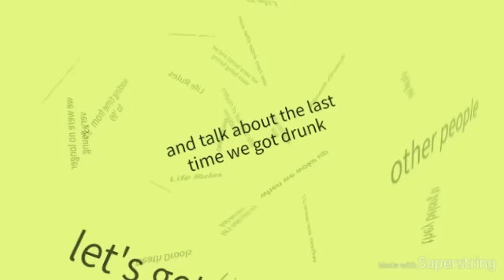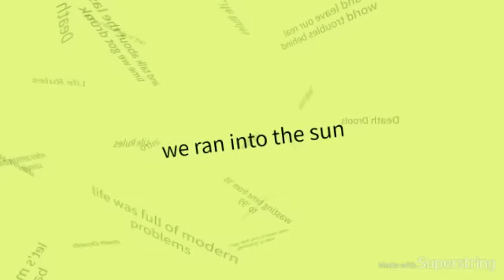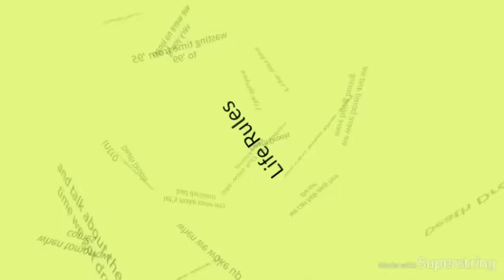Weak Boys 'Life Rules' (Lyric Video)